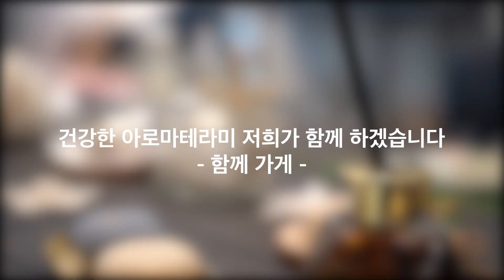[함께가게] 여수 아로마테라피 미미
상호 : 미미
주소 : 여수시 중앙로 43 중앙시장 2층 뜨락몰
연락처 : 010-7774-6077